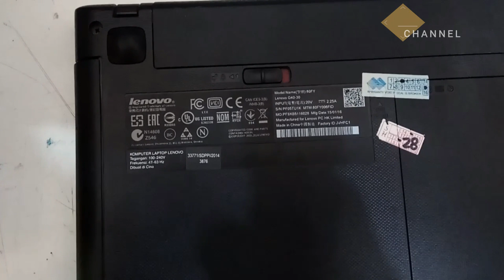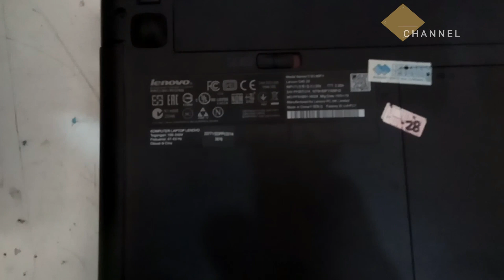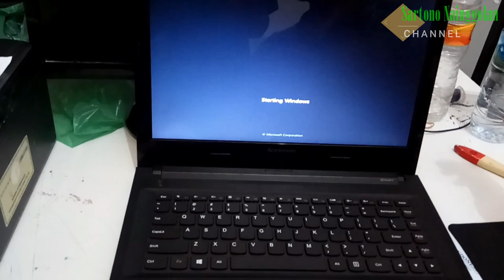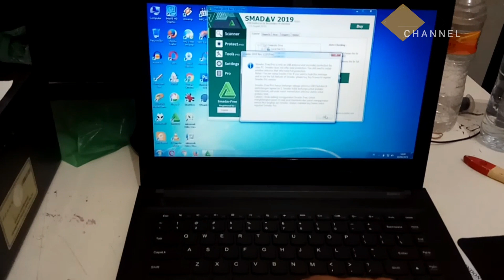GANTI KEYBOARD LENOVO G40-30, LENOVO G40 KEYBOARD UPGRADE REPLACEMENT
LENOVO G40 KEYBOARD UPGRADE REPLACEMENT
LENOVO G40-30
LENOVO G40-45
Lenovo G40 G40-30 G40-45 G40-70 G40-80 G50-45 Z40-70

Bila perlu ada yang ditanya, tulis di kolom komentar ya teman-teman.

TERIMAKASIH